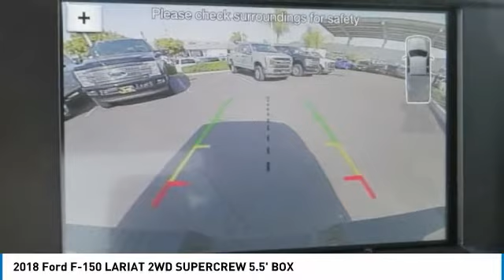2018 Ford F-150 TEMECULA BEAUMONT MENIFEE PERRIS LAKE ELSINORE MURRIETA R180849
2018 Ford F-150 LARIAT 2WD SUPERCREW 5.5' BOX

26895 Ynez Rd.

GOSCH FORD TEMECULA PROUDLY SERVING TEMECULA, BEAUMONT, MENIFEE, PERRIS, LAKE ELSINORE, MURRIETA, AND SURROUNDING SOUTHERN CALIFORNIA LOCATIONS. THIS MAGNETIC METALLIC 2018 Ford F-150 IS EQUIPPED WITH A 2.7L V6 Cylinder Engine, AUTOMATIC TRANSMISSION, AND RECEIVES AN ESTIMATED 20 City/26 Hwy MPG. GOSCH FORD TEMECULA 26895 YNEZ RD. TEMECULA CA 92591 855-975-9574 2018 Ford F-150 LARIAT 2WD SUPERCREW 5.5' BOX Stock #: R180849 | VIN: 1FTEW1CP3JKD81724 | 2018 Ford F-150 XL Gosch Ford Temecula